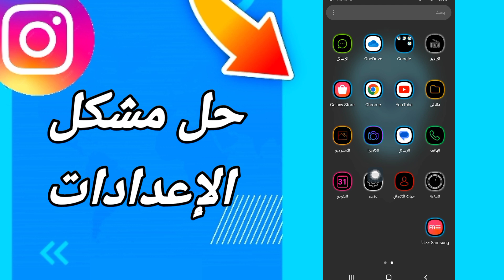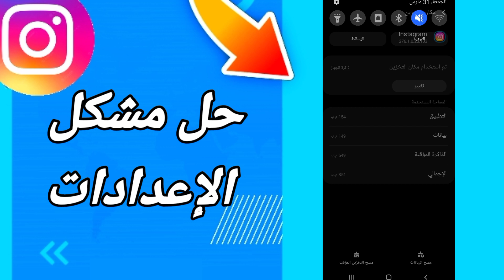كيفية طريقة حل مشكلة الإعدادات على تطبيق انستقرام Instagram